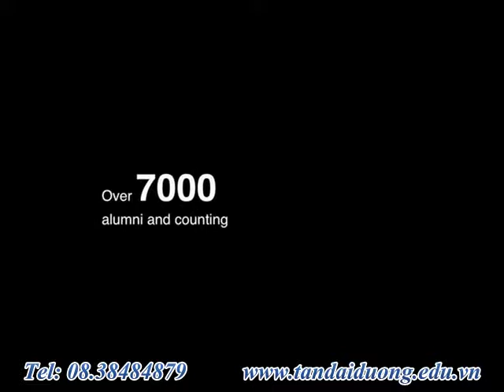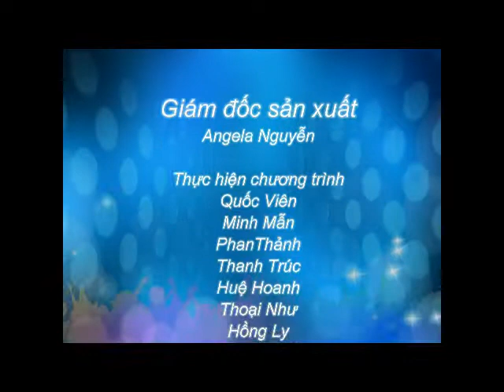Du học Singapore ngành thiết kế chọn trường nào có học bổng, hỗ trợ tài chính?